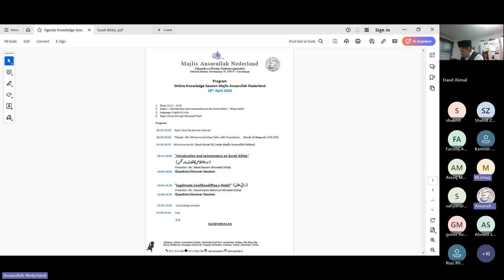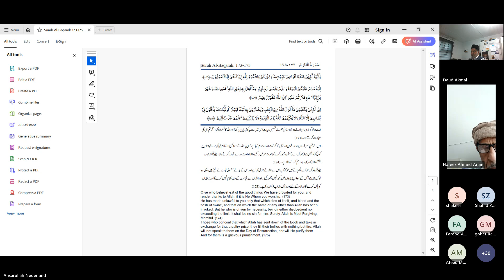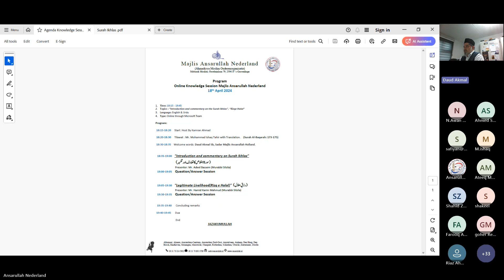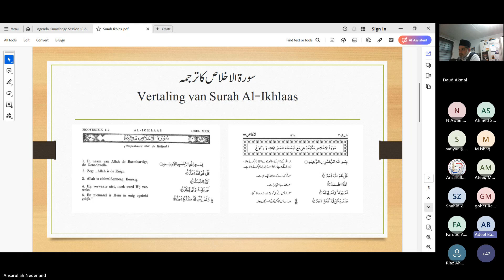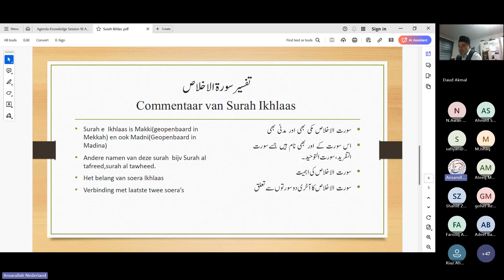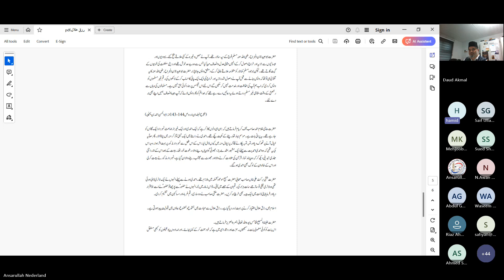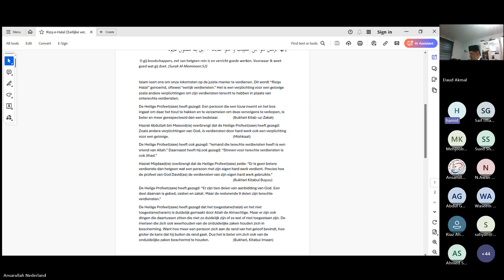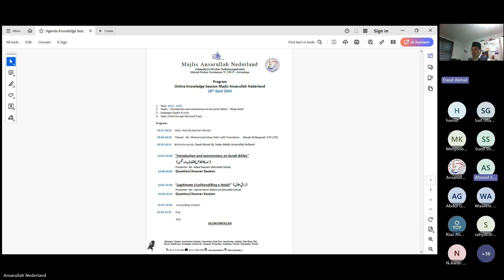Knowledge Session 18 April 2024